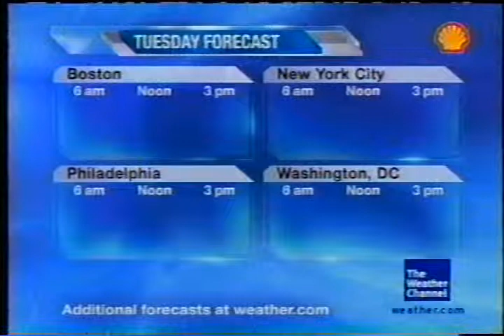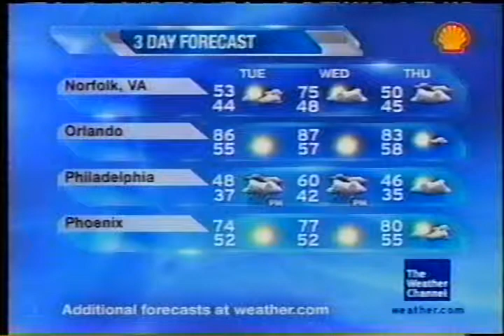TWC Local on the 8s from March 2009 #14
The last song that I have for March 2009 daytime

Title is Survive